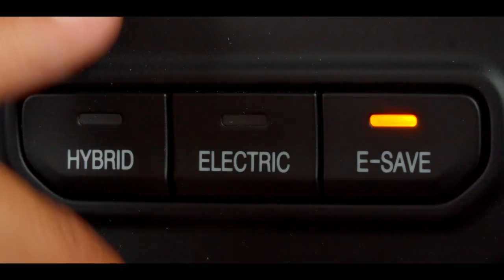Nouvelle JeepⓇ Renegade 4xe Hybride Rechargeable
Port de Socoa, Jeudi 3 septembre 2020 - 6h30
Nous partons sillonner les routes de la Corniche à Urrugne pour tester les qualités du tout nouveau JeepⓇ Renegade 4xe Hybride rechargeable :
- Excellente tenue de route
- Ultra-connecté
- Recharge complète rapide
Un moment calme hors du temps à bord de ce nouveau bijou hybride !

Pour réserver votre essai dans la concession proche de chez vous, cliquez